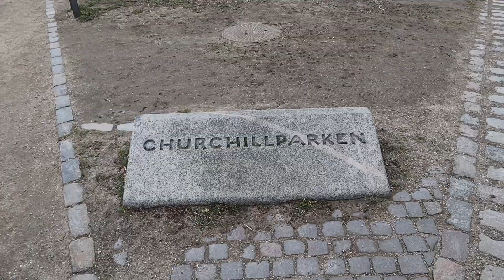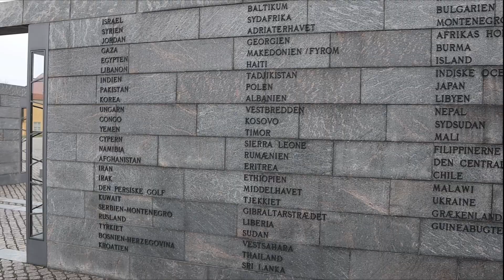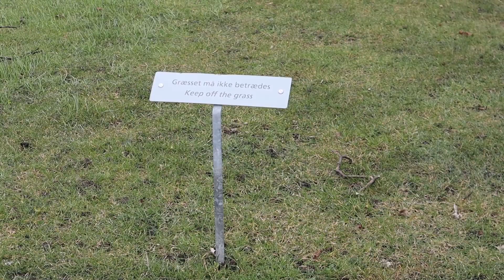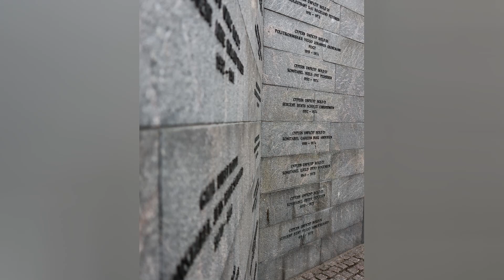Een militaire basis bij de kleine zeemeermin? / KOPENHAGEN reis DAG 7 - vlog #35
Vandaag ga ik naar de kleine zeemeermin, maak ik een wandeling door een militaire basis en eet in een pistache croissant in de BUKA bakkerij...